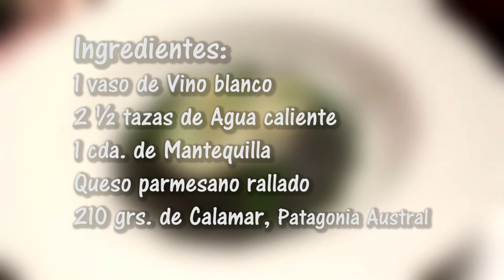Aprende a cocinar un risotto al Nero di Sepia en Coquinaria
Pamela Fidalgo nos enseña a preparar un exquisito risotto con tinta de calamar en el cálido ambiente en la cocina de Coquinaria. Un plato simple, rápido y delicioso.